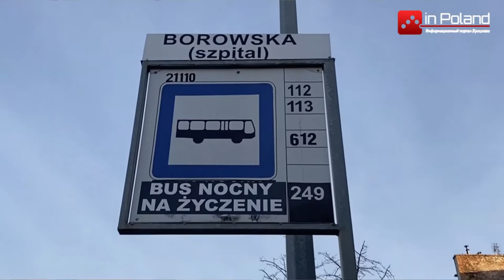В Польше сделали 10 млн прививок против Covid-19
В Польше сделали более 10 миллионов прививок от вакцины, заявил представитель правительства по вопросам вакцинации.

По заявлениям премьер Министра Моравецкого, к концу июня в планах ввести препарат более 20 миллионов раз. Темпы вакцинации в Польше ускоряются и власти призывают население регистрироваться.